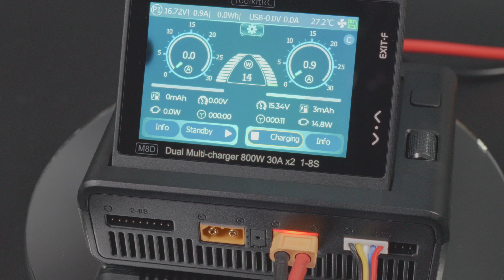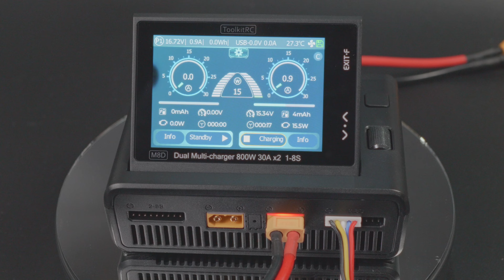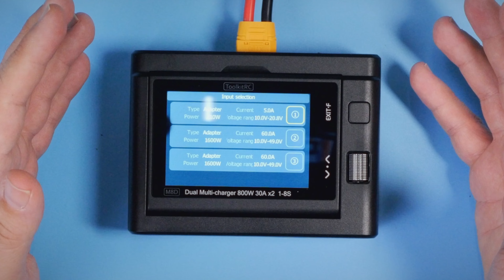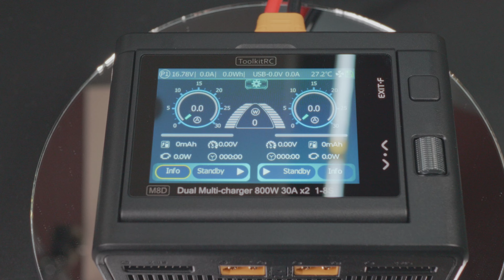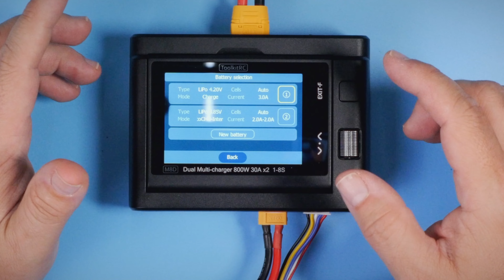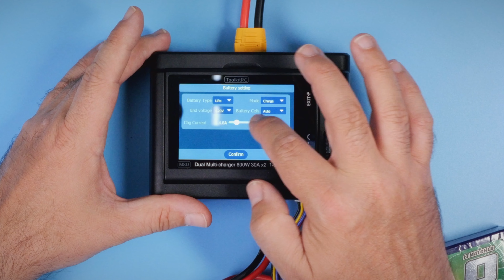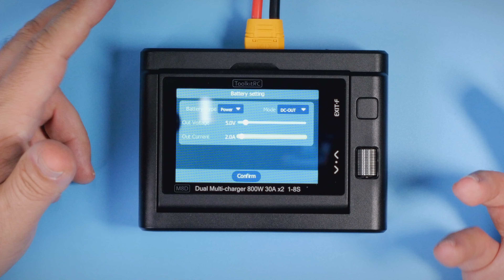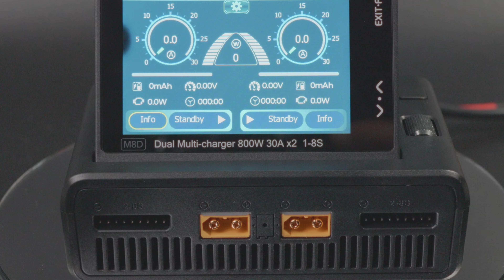It would melt XT60 connectors - ToolkitRC M8D charger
ToolkitRC has a new LiPo charger and it’s a 3S beast! ToolkitRC M8D boasts 800W output with 30A per channel. That gives 1600W in total. And of course, it can charge up to 8S. Plus, big, adjustable LCD has now a brand new user interface and touch functionality. Let’s see how it looks and how it should be used, because comparing to other chargers, there were some changes.